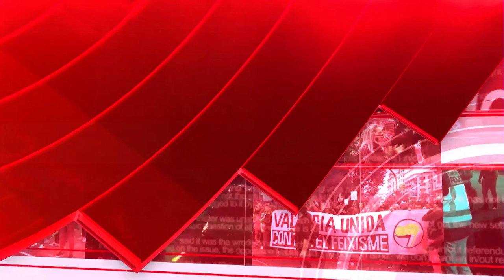NO SOLO MIILITARIA La Feria del coleccionismo MILITAR, Blas de Lezo, vehiculos militares y mucho más